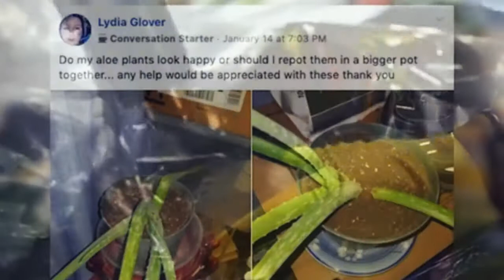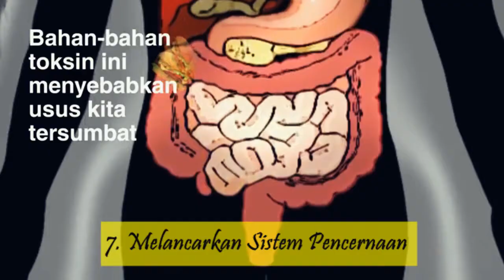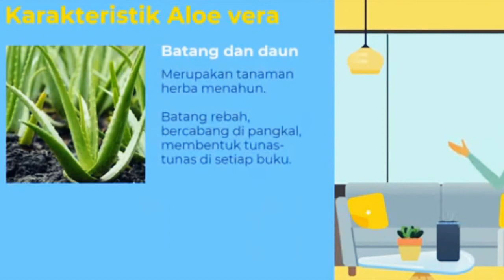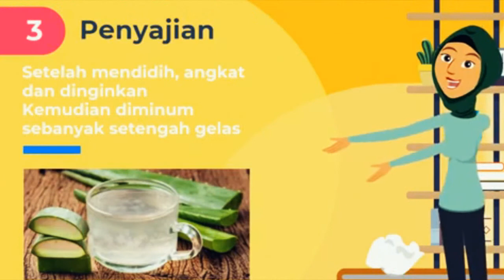MANFAAT LUAR BIASA LIDAH BUAYA YANG KAMU PERLUKAN SETIAP HARI OBAT LIDAH BUAYA ALAMI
Bagi Teman-teman yang ingin menghubungi Kami BumiPeda kontak sudah kami cantumkan di dalam Video yaa..
Jika ingin bekerja sama atau ingin tempat usahanya diliput dan di upload di Channel BumiPedia silakan hubungi kontak channel kami di (Kontak Admin BumiPedia)

BUMIPEDIA ADALAH CHANNEL YANG MENYAJIKAN INFORMASI SEPUTAR IDE USAHA DAN JUGA PELUANG USAHA YANG BERKAITAN DENGAN BISNIS TERNAK, BUDIDAYA, PERTANIAN DAN JUGA SEPUTAR PERIKANAN UNTUK KALIAN YANG SEDANG MENCARI INFORMASI YANG DIDALAMNYA TERSEDIA INSPIRASI USAHA YANG MENGUNTUNGKAN SEBAGAI USAHA SAMPINGAN ATAU PELUANG USAHA RUMAHAN YANG LENGKAP DENGAN TIPS DAN CARANYA. SEMOGA BERMANFAAT ~